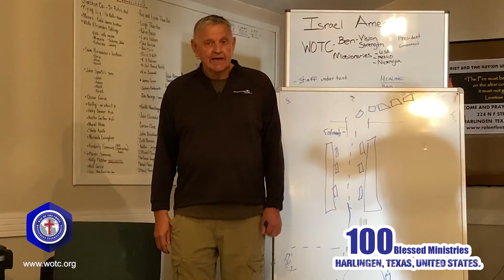More than 100 blessed ministries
During the week of April 19-23, more than 100 ministries were blessed with multiple products, the glory and honor goes to God for their faithfulness. Thank you for your support and prayers, God bless you.